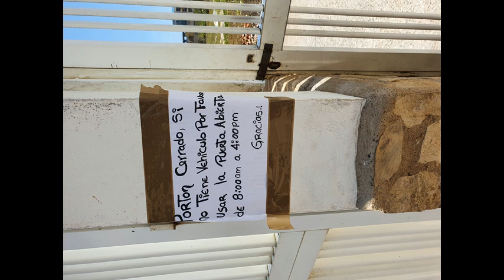* Treshold Mix jack333333